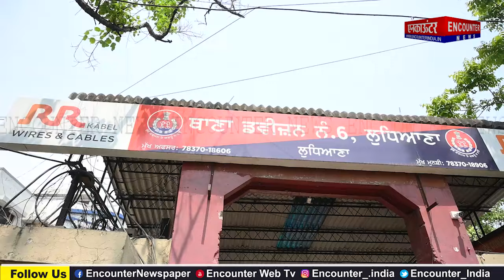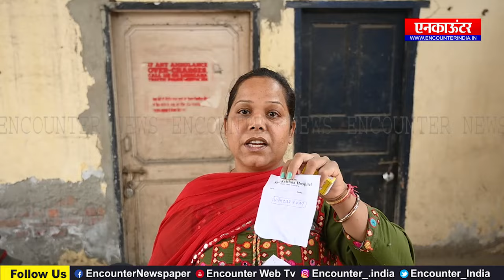लुधियाना: पैट्रोल की बोतल लेकर थाने पहुंची महिला, हुआ हंगामा, देखे वीडियो